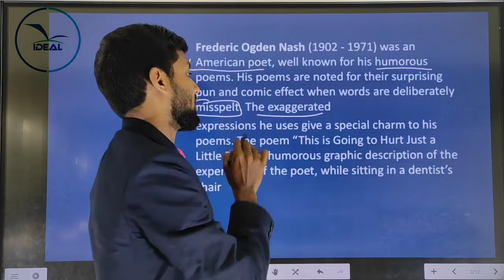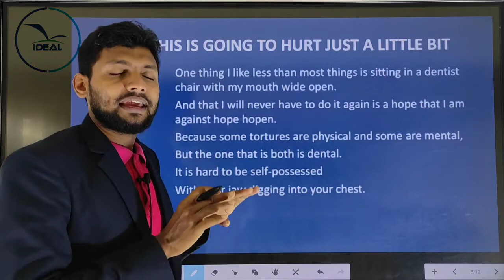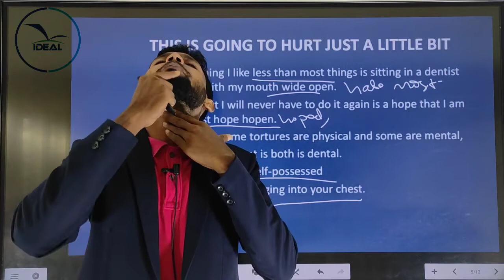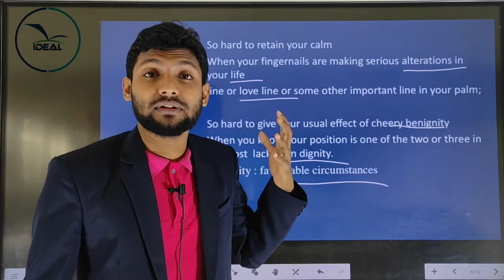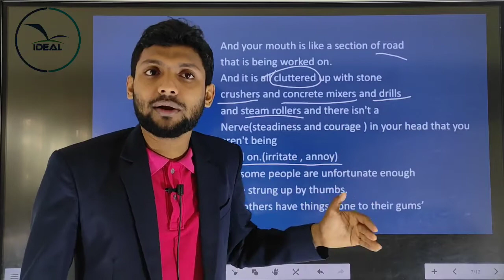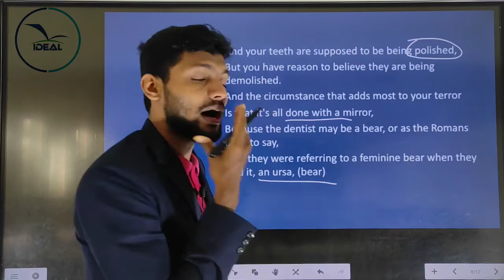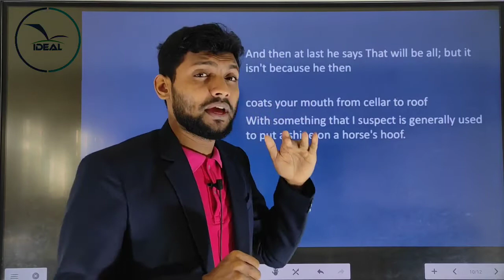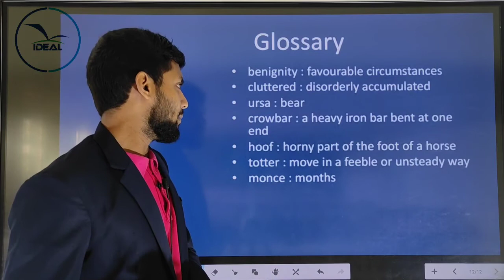PLUS TWO ENGLISH - THIS IS GOING TO HURT JUST A LIITLE BIT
ABDURAUOOF E